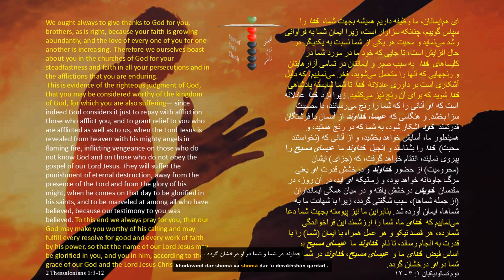Daily Bread of Life